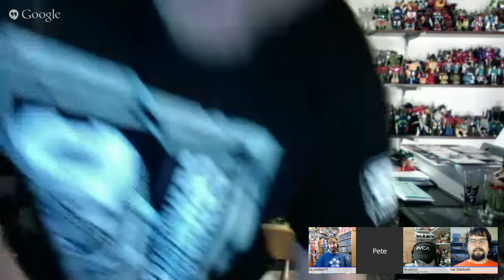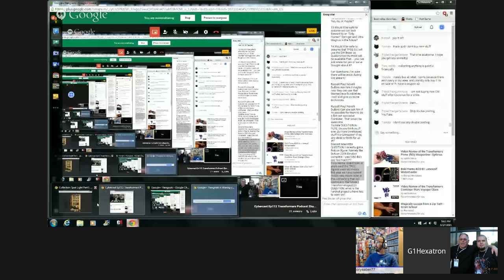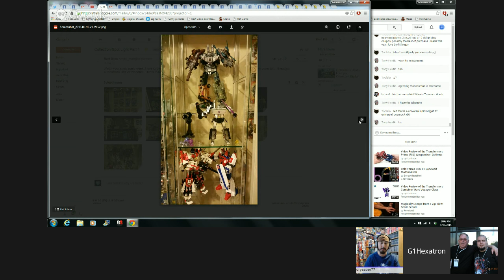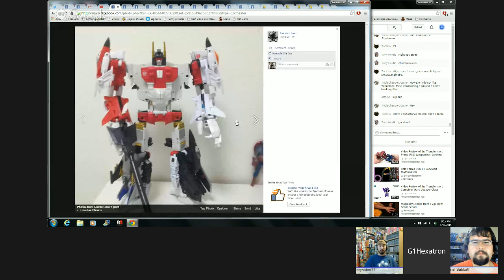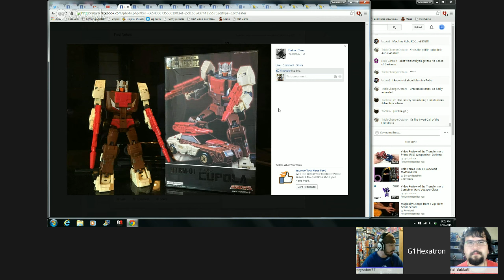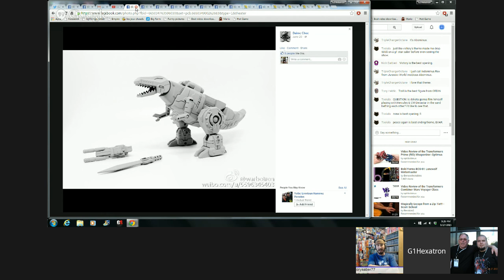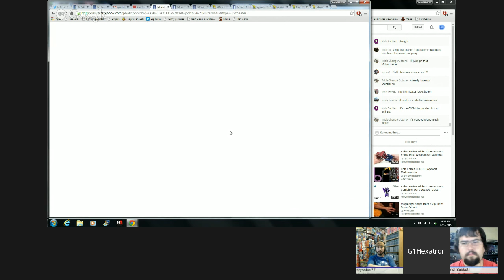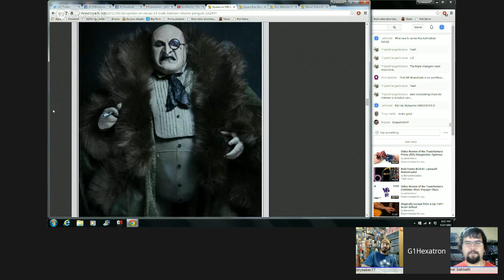Cybercast Ep112 Transformers Podcast Show - Botcon 2015 Recap w/ Pete Sinclair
On this episode of Cybercast Transformers Podcast Show we discuss this weeks Transformers toy news, Video Game TV Movie News, Botcon 2015 recap with guest Pete Sinclair, live viewers Q&A, multiple Transformers Topics, and more. Feel free to join the discussion live every Saturday evening at 8pm US CST or watch in video form afterwards.